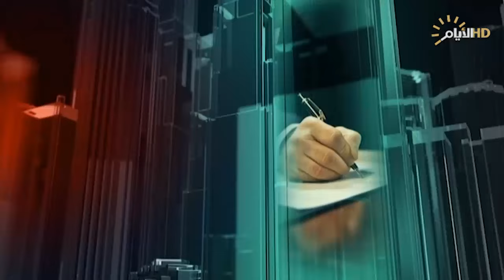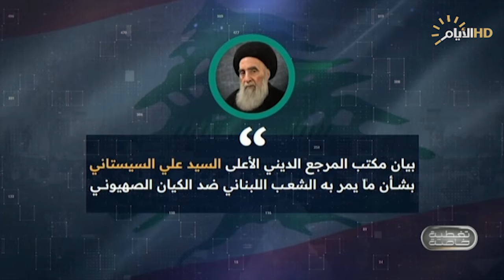تغطية خاصة | العراق يمد جسور الاسناد الى لبنان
د. علي الدفاعي / المتحدث باسم المجلس الأعلى الإسلامي العراقي

 د. عبدالله رشيد / استاذ العلوم السياسية

غنى الرباعي/ استاذة العلوم السياسية من بيروت